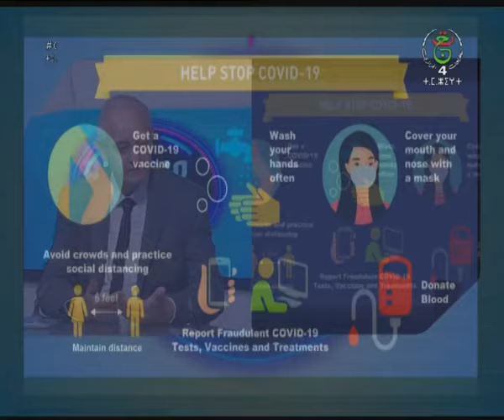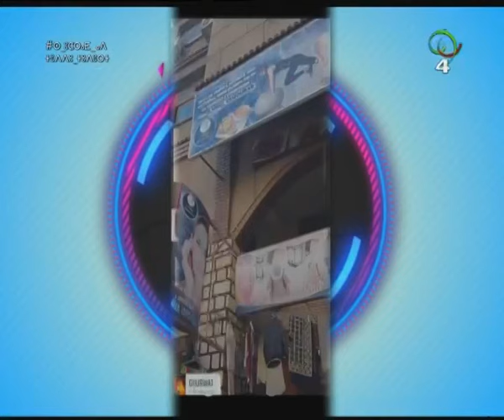مرحبا 02 02 2022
إعداد وتقديم : رفيق تودافت
تتناول في الجزء الأول واقع الوضع الصحي وآخر تطورات انتشار فيروس كورونا بمتحوراته المستجدة و
 أهمية التلقيح مع البروفيسور إيدير بيطام رئيس الهيئة الوطنية للبحث في الطب
الجزء الثاني مع الجمعية الإجتماعية النسوية إغيل تقظيبين معاتقة تيزي وزو  وأهم نشاطاتها  في مختلف المجالات وخاصة المجال الصحي والوقائي
الجزء الثالث مع  مشروع أخام الخالاث وجمعية الهنا إذورار بأقبو ولاية بجاية

اخراج:جوهر عروج
اشراف:سهيلة محندي.